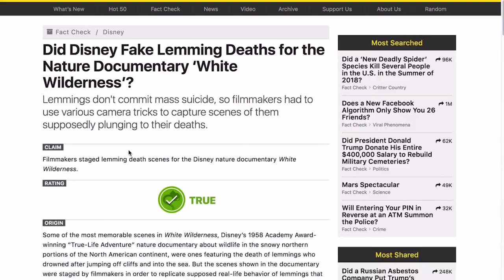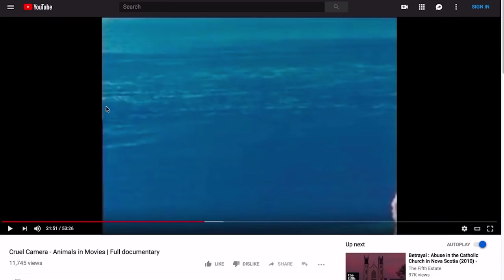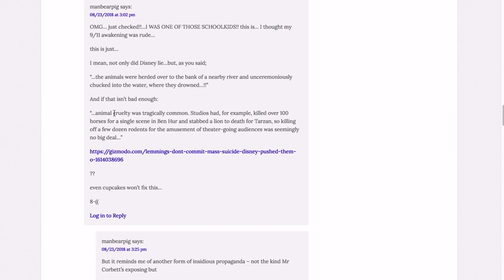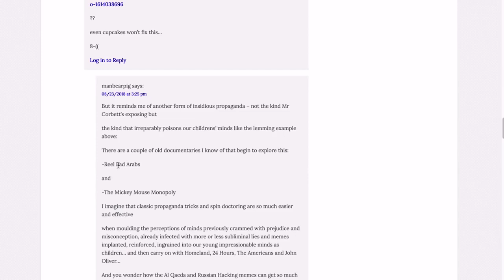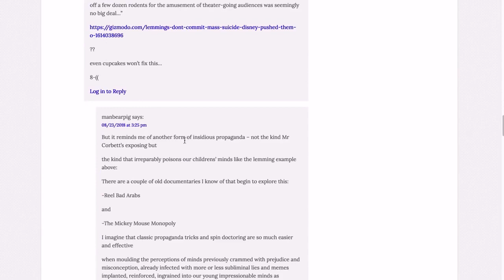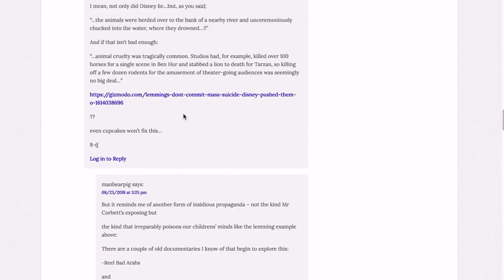Lemmings Don't Jump Off Cliffs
SHOW NOTES As The Corbett Report community notes, lemmings jumping from cliffs is a figment of Walt Disney's imagination, not a real phenomenon. So how else has our perception of the world been shaped by the media?